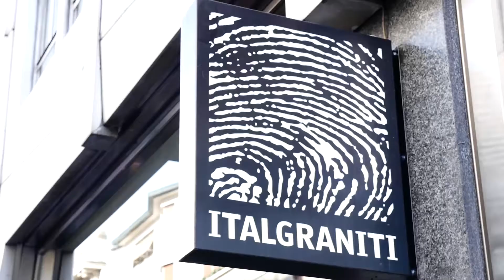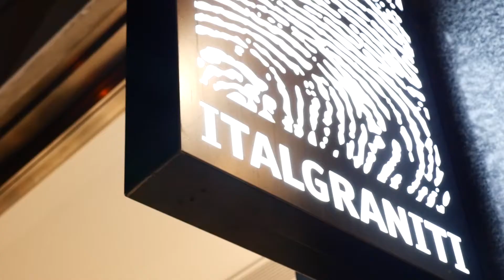Italgraniti Flagship Store Opening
Watch the video and discover Italgraniti's Flagship Store opening cocktail party, in Milan, via Statuto 21, during Milan Design Week 2018
Guarda il video del cocktail party per l'inaugurazione del primo Flagship Store Italgraniti a Milano, in via Statuto 21.